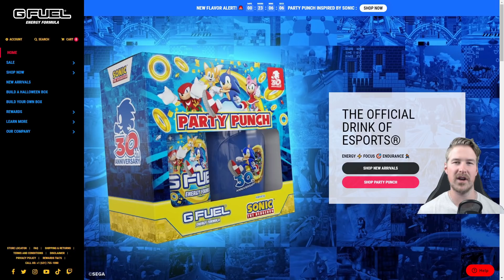MULAN ONE OF SMITES HIGHEST WIN RATIOS SINCE BUFF!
25% Of Sales crowd fund the Smite Twitchy League!

USE AMAZON PRIME TO SUB FOR FREE EVERY MONTH!

INCON MERCH LIVE! RESPECT THE CON!
STREAM SCHEDULE:
Mon-Fri
8am est - 4pm est
Weekends - Off